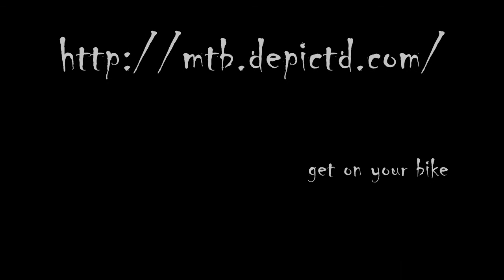Wagnat Wanderings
An explore session in the forests of Barrington Tops on the Chichester State Forest side.

We started from Wagnat mountain at 950m and ended at the start at Wagnat Rd and Chichester Dam Rd via Ferndale Park. The trails in the upper reaches were disappointingly wet and slippery with clay. The downhill run from Jersalem Creek Falls to Ferndale Park was worthwhile - much drier, solid underfoot and a buzz for all.